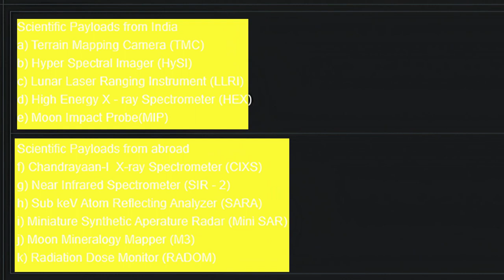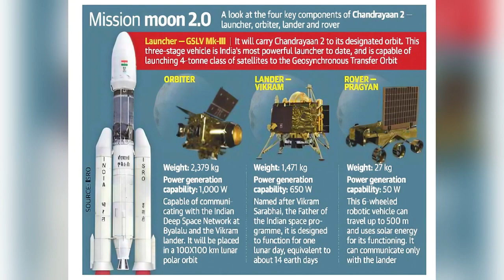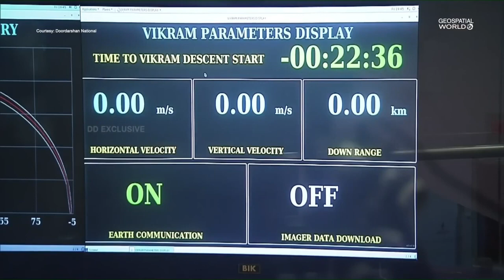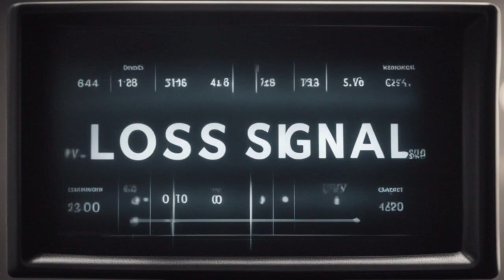Inspiring Story of Chandrayaan 1, 2 and 3 (Documentary)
I just want to mention that if there are any mistakes, please forgive me. I made this video in one night in just 8 hours. I am just 17 - curious and ambitious about YouTube and science.